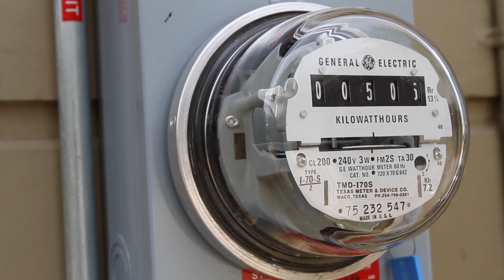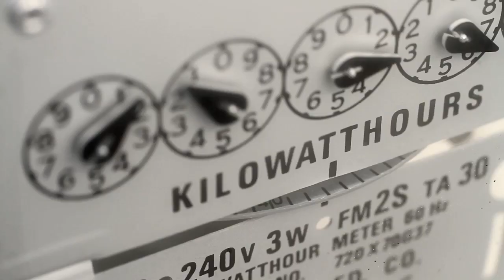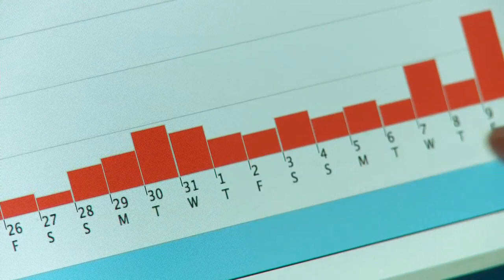Charging an electric car with home solar panels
Los Angeles Times reporter Susan Carpenter shows the equipment and costs involved with charging an electric car using home solar panels.